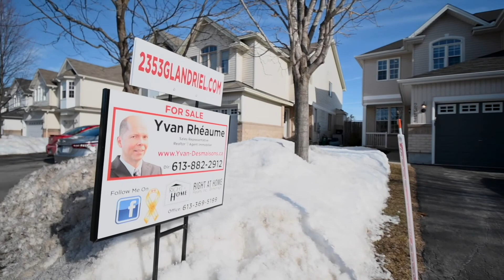2353 Glandriel Cres, Ottawa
Semi-detached listed at market value. No rear neighbour. Very quiet street. 1,366 sq ft. 3 beds/3 baths, 8' ceiling. Available immediately. Perfectly located: 4.4km from Trim LRT station under construction. Just 300 m from Glandriel Park, 1 km walk from Cardinal Creek Community Park. Close to bus routes & all amenities off Innes/Trim Rd. Garage inside access entry. Nest thermostat and SS High-end Fridge/Dryer/Washer are all Energy Star. Gleaming Red Oak hardwood floor in LR/DR. A spiral staircase leads to 2nd level Mbed with walk-in closet, cheater door to 4-Piece Bathrm with Roman tub & corner shower. 3rd bdrm has cathedral ceiling. Fully finished basement has Family Room, new full bathroom, laundry & lot of storage space with shelves. Flexible closing date. Fence will be straightened & 8’X8’ deck (treated wood) built before closing date. 3D tour and interactive floor plan are available at 2353GLANDRIEL.COM.